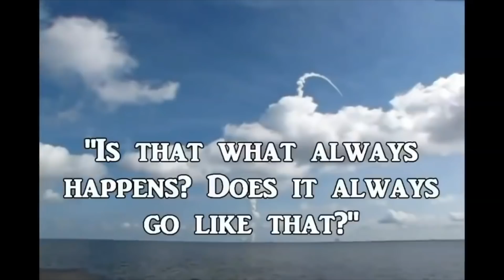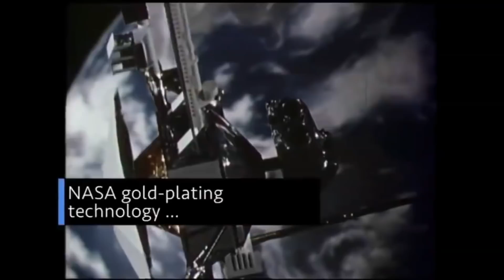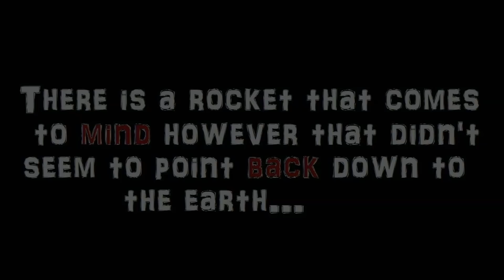Rockets Fall Into The Sea and Don't Go To Space?